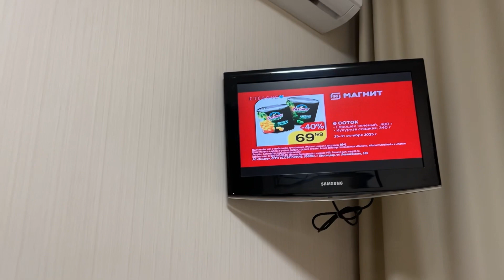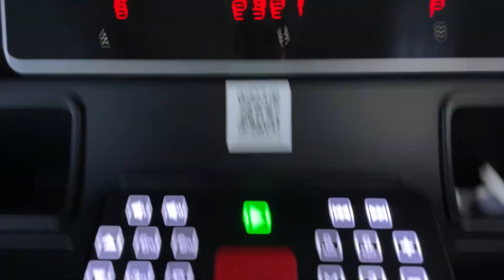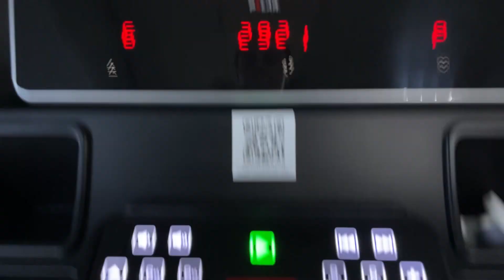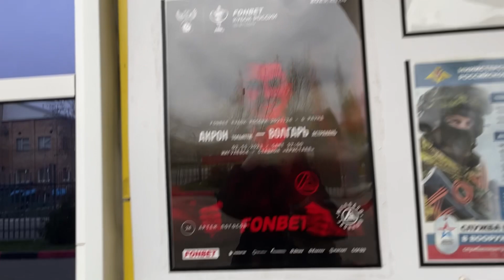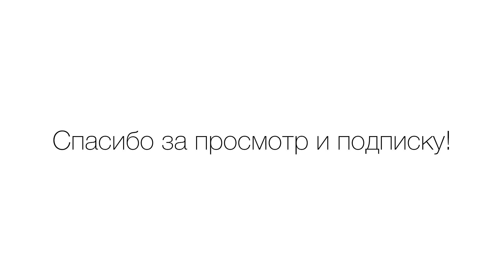VLOG / поездка в Уфу / отбеливание зубов / футбол